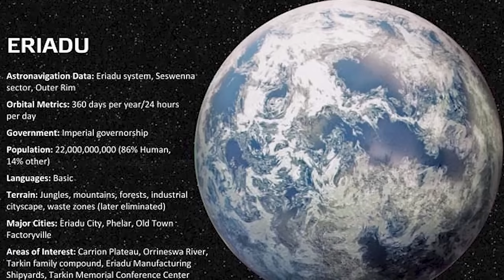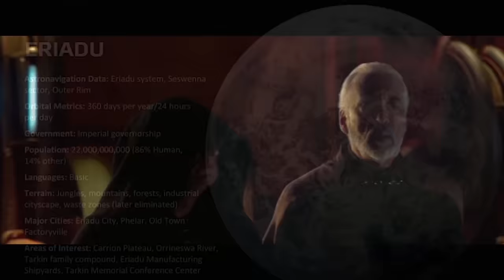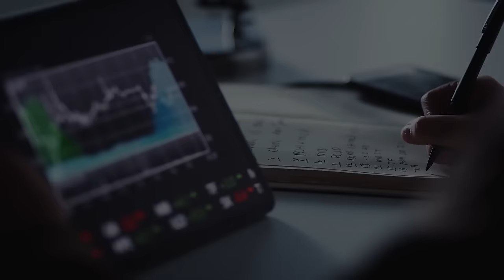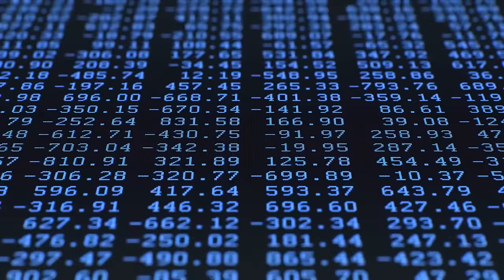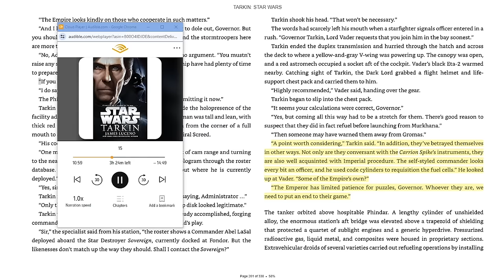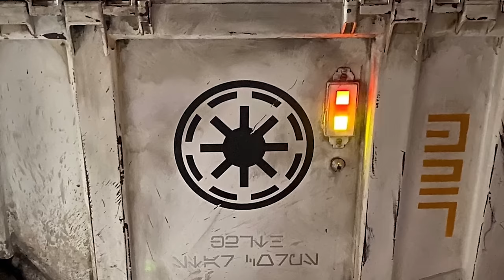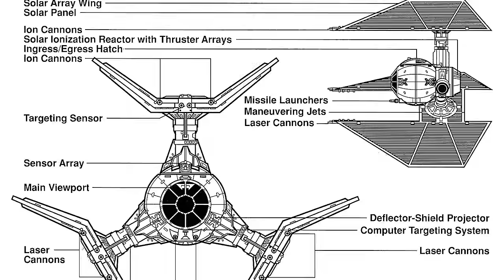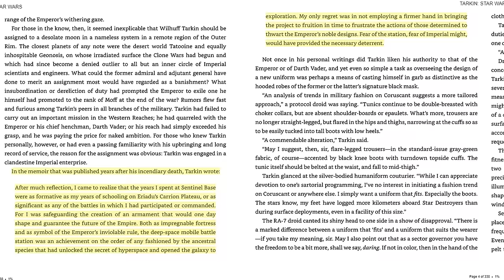Tarkin COMPLETE Life CANON (All 3 Parts - Updated 2024)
Wilhuff Tarkin complete life story will cover the context of the Tarkin family on Eriadu, how they came to despise the Core and Jedi order,  fight off pirates and disorder, and how Wilfuff Tarkin would come to befriend Sheev Palpatine, Anakin Skywalker and Orson Krennic, among many others on his way to become Governor, Admiral, General and eventually oversee the Death Star project.